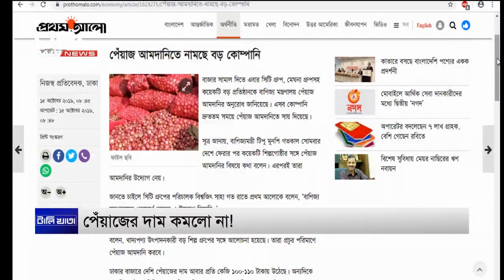পেঁয়াজের দাম কমলো না! || টালিখাতা || TaliKhata || DBC NEWS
পেঁয়াজের দাম কমলো না! || ডিবিসি নিউজ টালিখাতা ||
সঞ্চালনা: এজি মাহমুদ
অতিথি: গোলাম রহমান (সভাপতি, কনজ্যুমার অ্যাসোসিয়েশন অব বাংলাদেশ)